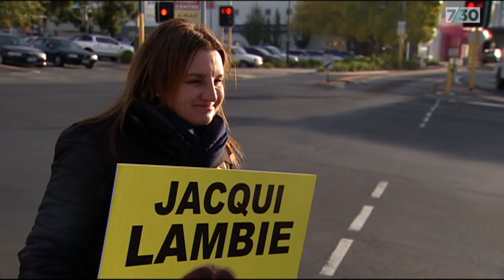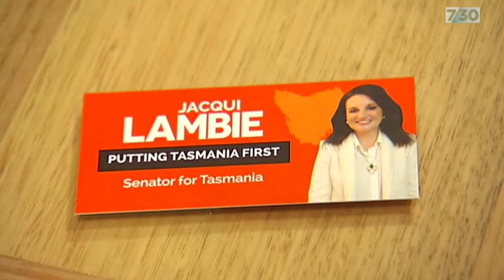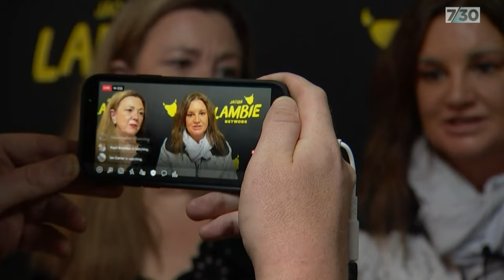What does the departure of Tammy Tyrrell mean for the Jacqui Lambie Network? | 7.30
The relatively unknown Tasmanian, Tammy Tyrrell, was elected to the federal Senate at the last election, backed by close friend Jacqui Lambie. But now Tyrrell has quit the Jacqui Lambie Network to become the nation's fourth independent senator. Emily Baker reports on the destabilisation of the Lambie Network, which is set to hold crucial seats in the Tasmanian state parliament.